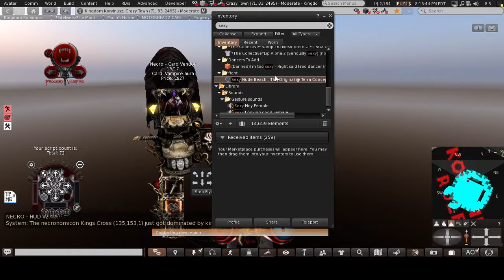Kyros Shadowsin (jayphils) using speed enhancer to fight!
Smile Jay you just got recorded for the third time, I hope you enjoy your time in the spotlight